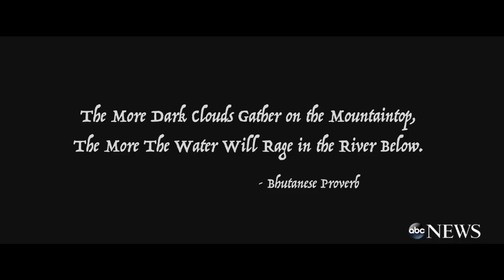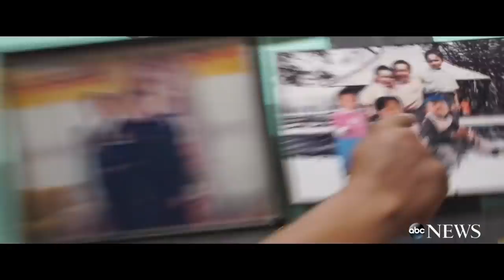White Gold: Discovering Bhutan's natural treasure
ABC News' Bob Woodruff travels to Bhutan, a carbon-negative nation battling climate change along its rapid flowing rivers.